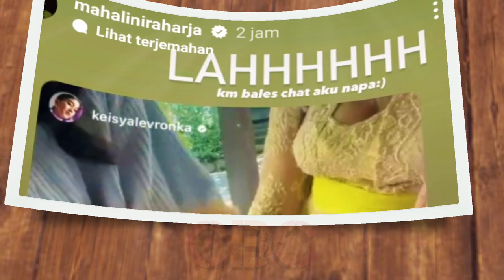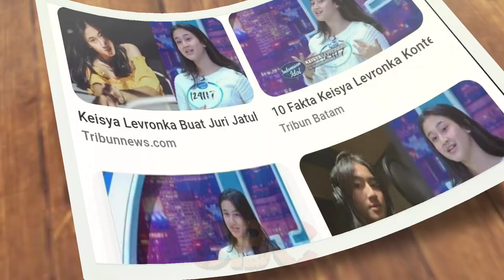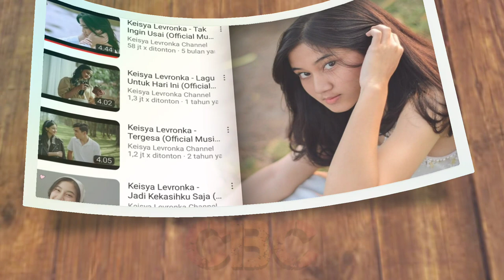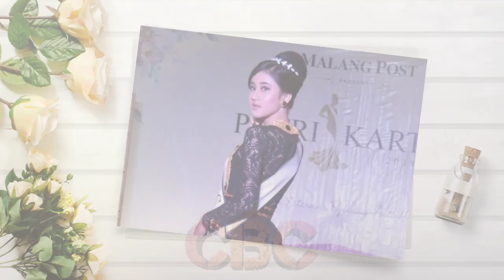Kekasih Rizky Febian ini Sedih, Kesel, & Penasaran. Mahalini: "Lahh...kamu balas chat aku napa😔"❓😁🤔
Mahalini Raharja dibuat penasaran setengah mati lantaran chatnya tak gubris oleh sahabat sejatinya yang sudah seperti saudara sendiri saat singgah di rumahnya di Canggu Bali, Minggu, (30/10/2022) siang tadi.

Adalah Keisya Levronka, sahabat Mahalini yang sudah seperti saudaranya ini, ternyata memiliki hobby yang sama dengan Gek lini. Menggigit gemes pipi baby Jedan, anak ugek Ica, istri Jodi Raharja kakak Mahalini, saat berada di Bali siang tadi. Seperti cerita selanjutnya, simak video selengkapnya di YouTube Channel Berbagi Cerita (CBC).

✓ Support Karir & Asmara: @RizkyFebianOfficial @RizwanFadilah @mahaliniraharjaofc @PutriDelinaProductions @NathalieHolscher @OFFICIALSLMEDIA @SPROSULEPRODUCTIONS